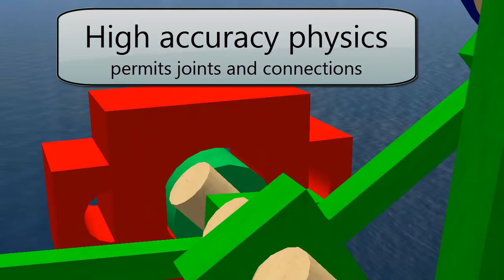PhysX RC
InWorldz PhysX has reach release candidate state. This is a visual status at what has been accomplished to date. Also looking for people to test out the RC.